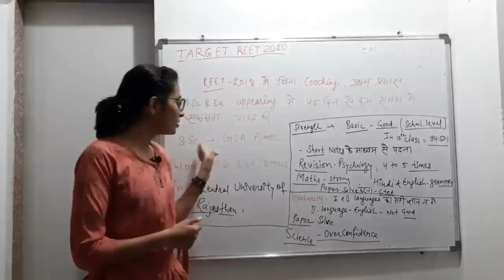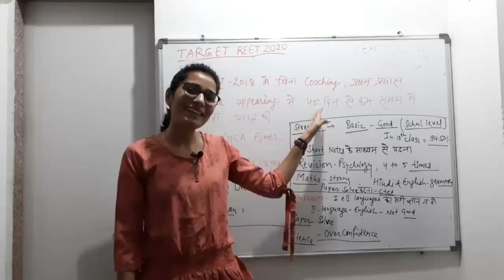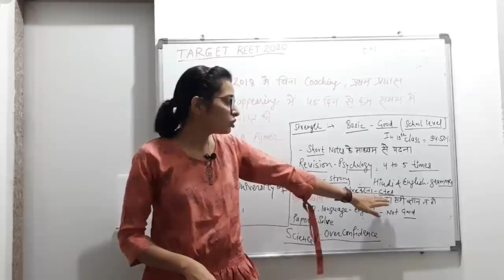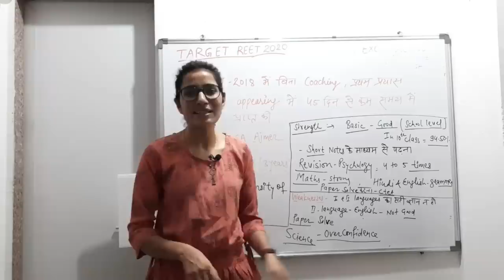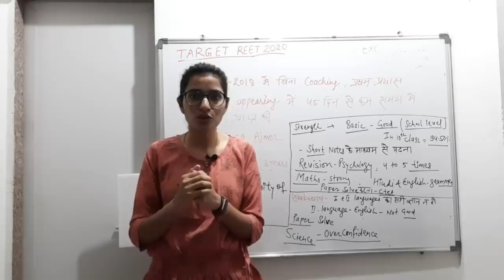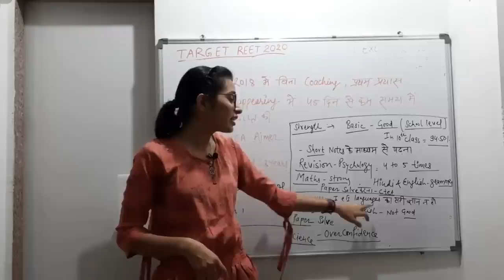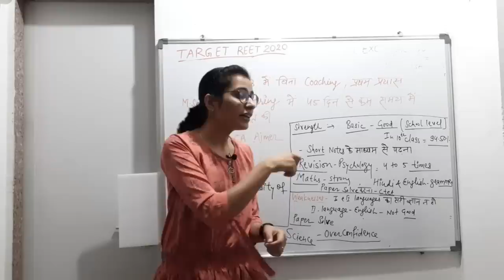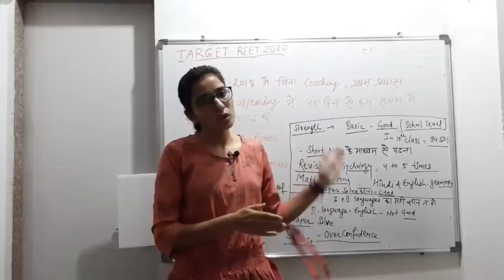REET Strategy # रीट 2018 की रणनीति # कम समय में कैसे सफलता प्राप्त करे!गणित व्याख्याता मे 86वी rank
अगर आप Hand written short Notes लेना चाहते है तो
The Excel Academy   App 👇 क़ो डाउनलोड करके ले सकते हो 👇👇👇👇👇👇

प्यारे दोस्तों,
The Excel Academy में आपका बहुत बहुत स्वागत है
आप हमारा नंबर  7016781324 को The Excel Academy के नाम से सेव कर लो

आपको The Excel Academy से Continue updates मिलते रहेंगे

गणित की शिक्षण विधियाँ

विज्ञानं की शिक्षण विधियाँ

सामाजिक की शिक्षण विधियाँ

हिंदी की शिक्षण विधियाँ

मनोविज्ञान /साइकोलॉजी for All Teacher Exam.

भारतीय राजव्यवस्था. For All Government Exams.

second grade ke liye best book kaun si hai
psychology ke liye best book kaun si hai
Paryavaran adhyayan ki Shikshan vidhiyan
Samajik Vigyan ki Shikshan vidhiyan ki best book
Hindi ki Shikshan vidhiyan ki best book
vyakaran kaun si book se padhe
English grammar kaun si book se padhe
Pariksha Mein tukka Kaise lagaen
Reet ki vecancy Kab Aaegi
first grade ki vecancy Kab Aaegi
second grade ki vecancy Kab Aaegi
Reet Hindi ki Shikshan vidhiyan
Hindi ki Shikshan vidhiyan per aadharit mahatvpurn prashn
Hindi Shikshan vidhiyan purani Pariksha ke Prashan
Hindi Shikshan vidhiyan per aadharit purane parikshaon ke mahatvpurn bhashan
most important questions from previous exam of Hindi Shikshan vidhiyan
Main Kaise safalta prapt ki
Mera reet Mein selection kaise hua
Mere Reed ki strategy kaisi rahi jisse Mera selection hua
Reet Ki behtarin taiyari ke liye psychology ki kaun si book padhe
Rajasthan Police ka result kab aaega
Rajasthan police exam ki taiyari kaise karen
Rajasthan police exam ka physical kaise karen
police exam ke liye physical ki taiyari kais
Patwari ke liye Sahi ranniti kya hai
Patwari ki taiyari kaise karen
Mera reet 2018 Mein selection kaise hua
Mera first grade Mein selection kaise hua
Mera second grade Mein selection Kyon Nahin hua
Mera second grade Mein selection kaise hua
short notes Kaise banaen
exam me tukka lagane ka Sahi Tarika kya hai
Kaise padhe Ki Ek Bar Mein Hi Yad ho jaay
pariksha ke liye Sahi time table kya hai
Reet ke liye kaun si book padhe
Reet ki taiyari level 1 and level 2
Reet exam 2021 Hindi ki Shikshan vidhiyan
Reet exam news today
Reet ka syllabus kya hai
Reet 2nd level syllabus SST
Reet 2nd level syllabus for science
Reet 1st level syllabus

CTET,  MP TET,  REET UPTET ke liye Shikshan vidhiyan
vyakaran ki best Vidhi
best Hindi teaching methods
best teaching methods
Hindi ki Shikshan vidhiyan level 2 and level 1
Hindi teaching methods
Reet news
Reet latest news
Reet latest news live Upen Yadav
Hindi ki Shikshan vidhiyan ke liye kaun si book padhe
manovigyan ke liye kaun si book padhe
psychology ke liye kaun si book padhe
shikshan vidhiyan ko kaise taiyar karen
Shikshan vidhiyan for all teacher government exam
Hindi Vishesh
special Hindi batch
Samajik ki Shikshan vidhiyan
reet ke liye best book kaun si hai
Reet 2020 ki taiyari karne ka best tarika
Reet ke liye teaching method
Reet news
SST notes for Reet
social science teaching methods for  level 2
Reet latest news
reet 2020 today's news
reet live upen Yadav
Reet update
today live Upen Yadav
reet waiting update
reet me sflta kaise prapt kre
reet kese pass kre
reet Me selection
reet me chayan
reet ke liye konsi book achhi h
reet science maths
languages kese chayan kre
reet motivation videos
sflta ki khani meri jubani
reet ke liye satik ranniti
reet videos
reet  me kese pde
psychology ki achhi book konsi h
reet science math ke liye achhi book konsi
motivate kaise rhe